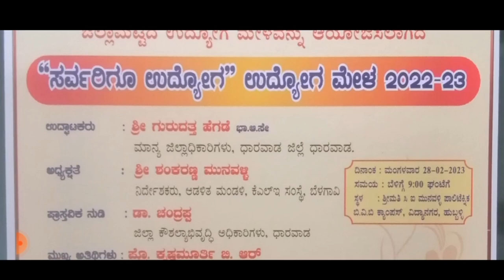Job Fair @ Hubli || Job Fair @BVB Campus Hubli ||Job Opportunity